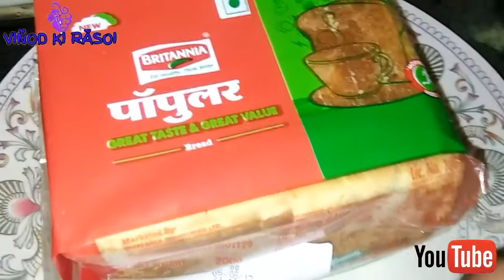Kaiser Bread Rasmalai Recipe /- रसमलाई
Thanks
Namaskar mai vinod kumar aaj hum bana nai ja rahe hai kaiser bread rasmalai Recipe- or isse aap dekhe or banay

          Thanks

        Vinod kumar
              Vinod ki rasoi